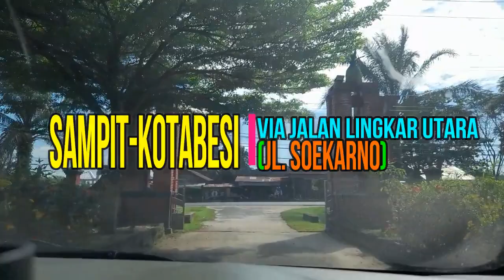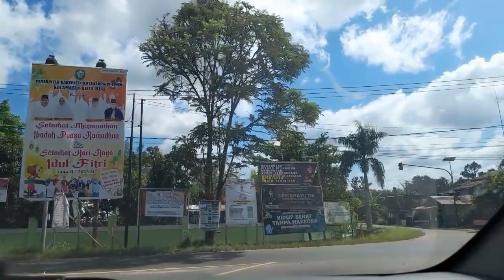Sampit Kotabesi, Via Jalan Lingkar Utara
Video ini menceritakan tentang perjalanan ke Kotabesi, sebuah kecamatan di Kabupaten Kotawaringin Timur yang berjarak kurang lebih 19 km dari ibukota kabupaten Sampit. Kalau selama ini kebanyakan warga kalau ingin bepergian ke Kotabesi harus melalui pusat kota Sampit, sekarang ada jalan alternatif/ jalan pintas yaitu jalan lingkar luar utara. Melalui jalan ini perjalanan akan lebih cepat, bebas hambatan dan bebas lampu merah. Jalan ini bisa dilalui baik dari arah Palangka Raya dengan patokan SPBU belok kanan, sedangkan kalau dari arah Pangkalan Bun, dari Jalan Jenderal Sudirman (Bundaran Balanga) belok kiri lurus. Selamat menikmati.